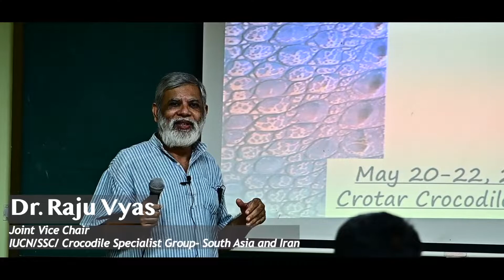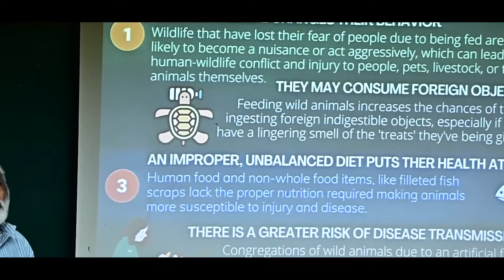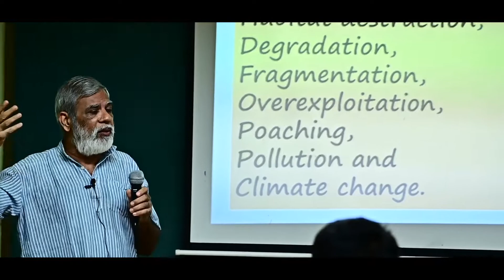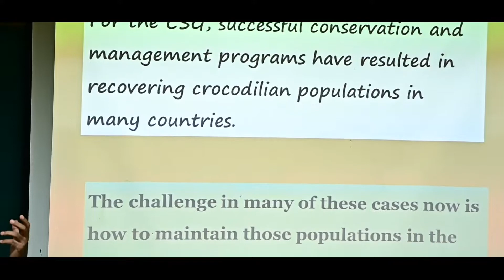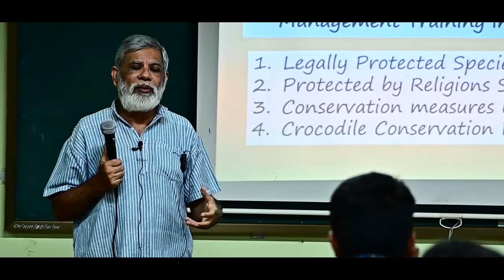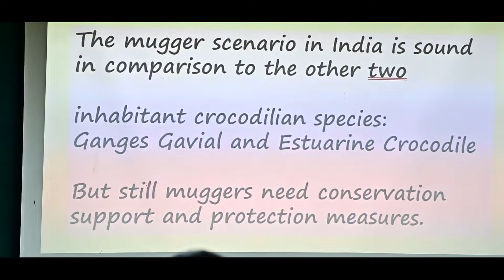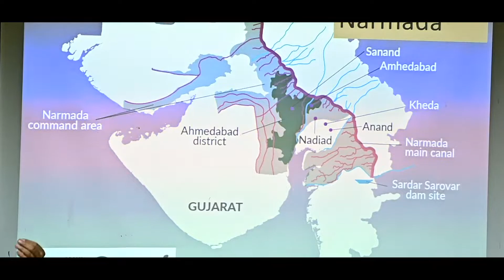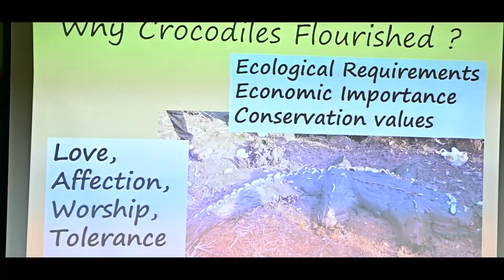Wetland Watch 2022, Expert Talk - 1 By Dr. Raju Vyas, Joint Vice Chair IUCN/SSC/CSG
Scientist Dr. Raju Vyas shared his knowledge and experience on human-crocodile conflict and crocodile conservation in Gujarat.

About the Speaker : Dr. Raju Vyas. He has been conducting research in
various fields of herpetology for more than 30 years. His research focuses on monitoring

mugger crocodiles and their habitat as well as issues of human-crocodile conflicts.
Moreover, he has published more than 150 research papers in reputed journals. Dr. Vyas
is the Regional Vice Chair of the IUCN/SSC Crocodile Specialist Group (South Asia and
Iran), and also a member of IUCN/SSC’s South Asian Amphibian and Reptile Specialist
Group, Conservation Breeding Specialist Group and Reintroduction Specialist Group.